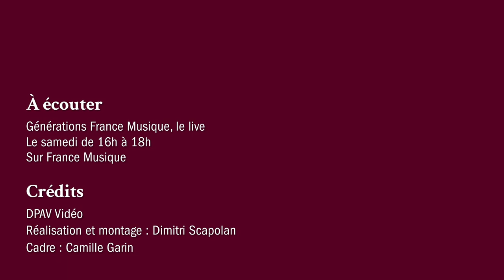Christian Ritter : Suite en ut mineur - IV. Gigue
Yoann Moulin (clavecin) interprète la Gigue de la Suite en ut mineur de Christian Ritter. Une émission enregistrée le 8 janvier 2022 au Théâtre de l'Alliance Française à Paris et présentée par Clément Rochefort.

“Générations France Musique, le live” par Clément Rochefort, c'est tous les samedis à 16h sur France Musique et en replay sur francemusique.fr